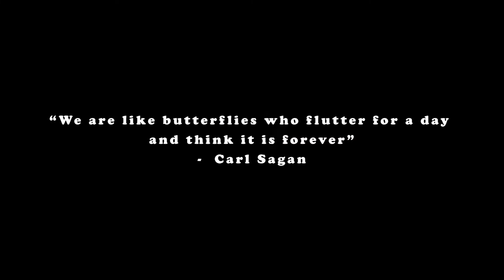Gemini Yoga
This season's yoga practice should be a light, fast-paced flow or vinyasa style that incorporates balance and the energy of lightness and a sense of freedom. Focus on pranayama (breathwork) and moving/stretching the neck. Check out the latest Gemini yoga w/Kumbi!

Within your membership receive unlimited access to dance, yoga, & fitness classes + guided meditations, coaching worksheets, challenges, and more!